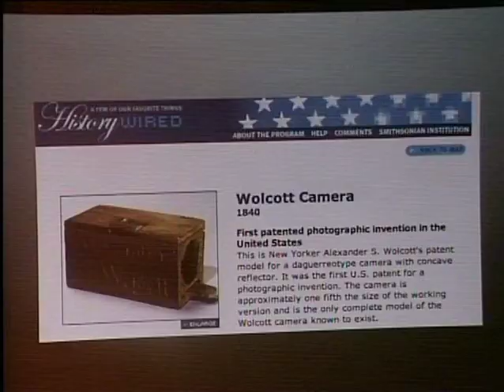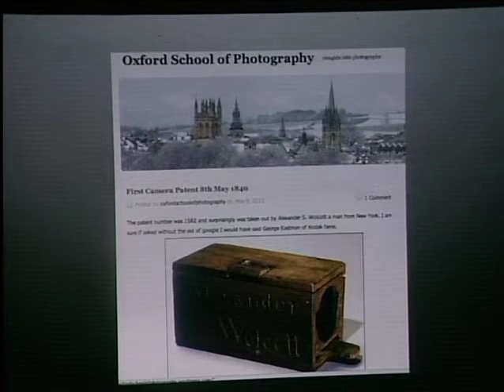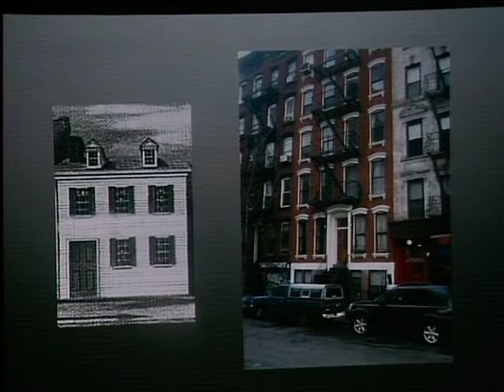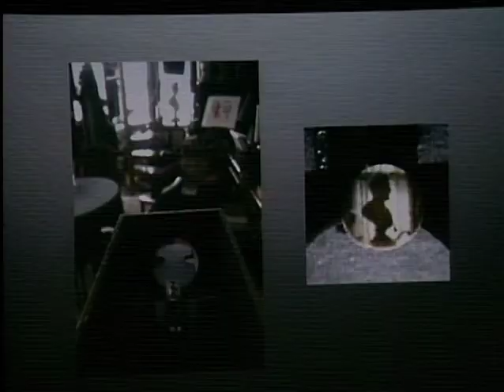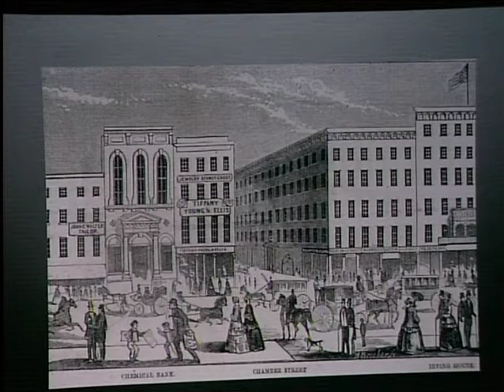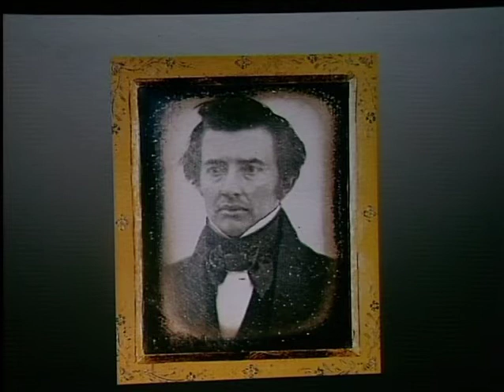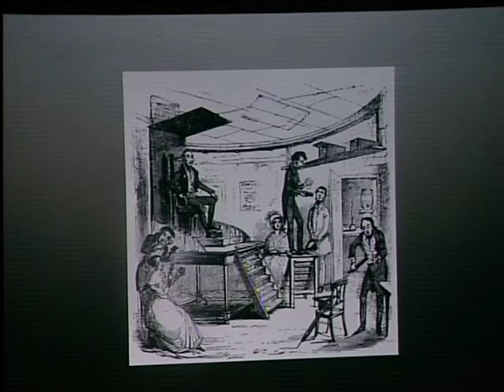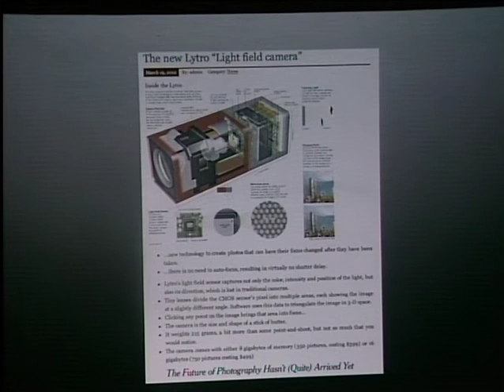Jornadas :8 Grant Romer (US) "Más luz (...)".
El primer día de las Jornadas :8 Tema Fotografía e Historia comenzó con la conferencia de Grant Romer (US) "Más luz. Una revaloración al trabajo de Alexander Wolcott y su cámara de espejos".